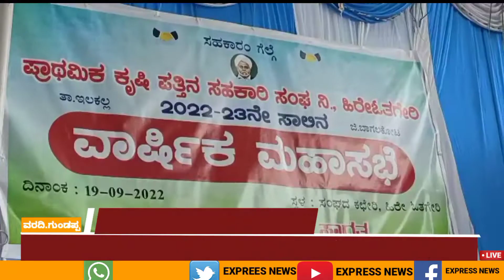ಪ್ರಾಥಮಿಕ ಕೃಷಿ ಪತ್ತಿನ ಸಹಕಾರಿ ಸಂಘ ನಿ ಹಿರೇಓತಗೇರಿಯ ವಾರ್ಷಿಕ ಮಹಾಸಭೆ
ಇಳಕಲ್ ತಾಲೂಕಿನ ಹಿರೇ ಓತಗೇರಿ ಗ್ರಾಮದ ಪ್ರಾಥಮಿಕ ಕೃಷಿ ಪತ್ತಿನ ಸಹಕಾರಿ ಸಂಘ.ನಿ ಹಿರೇ ಓತಗೇರಿಯಲ್ಲಿ ಸನ್ 2021- 22 ನೇ ಸಾಲಿನ  ವಾರ್ಷಿಕ ಮಾಹಾಸಭೆ ನಡೆಯಿತು.

ಇದೇ ಸಂದರ್ಭದಲ್ಲಿ ರೈತರು ಸಾಲ ತೆಗೆದುಕೊಳ್ಳುವ ಹಾಗೂ ಮರುಪಾವತಿಸುವ ಬಗ್ಗೆ ಚರ್ಚಿಸಿದರು. ಅಲ್ಲದೆ ಬಾಬುಸಾಬ ವಾಲೀಕಾರ  ರೈತರ ಸಾಲ ಮನ್ನಾ ಇಲ್ಲಿಯವರೆಗೂ ಆಗಿಲ್ಲ ಹೀಗಾಗಿ ಇದರ ಬಗ್ಗೆ ಪರಿಶೀಲಿಸಿ ಎಂದು ಪ್ರಶ್ನಿಸಿದರು.

   ಇ ವಾರ್ಷಿಕ ಮಾಹಾಸಭೆಯ ಅಧ್ಯಕ್ಷತೆಯನ್ನು ಲಕ್ಷ್ಮೀಪುತ್ರಪ್ಪ ರೇವಡಿ,ನಿಂಗಪ್ಪ ಹಂಚಿನಾಳ,ಪರಪ್ಪ ತಾರಿವಾಳ,ದಾವಲಸಾಬ ಸುಂಕದ,ತಿಪ್ಪಣ್ಣ ವಾಲೀಕಾರ,ಮಲ್ಲಪ್ಪ ಕುರಿ,ಸಂಗಪ್ಪ ಬಾದವಾಡಗಿ,ಬಸಮ್ಮ ತೊಂಡಿಹಾಳ,ಅನಸಮ್ಮ ಸುಂಕದ,ಶರಣಪ್ಪ ಸುಂಕದ, ಆರ್,ಆರ್ ರಾಠೋಡ ಹಾಗೂ ಮುಖ್ಯ ಕಾರ್ಯನಿರ್ವಾಹಕ ಅಧಿಕಾರಿ ಅಯ್ಯನಗೌಡ ಐಹೋಳ್ಳಿ,ರಂಗನಾಥ ತಳವಾರ,ಪ್ರಶಾಂತ ಹಂಚಿನಾಳ ಹಾಗೂ ಶೇರದರ ರೈತರು ಉಪಸ್ಥಿತರಿದ್ದರು.